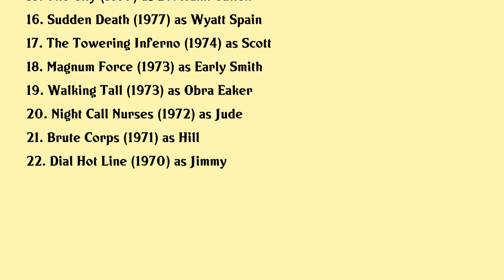Felton Perry Movies list Felton Perry| Filmography of Felton Perry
Felton Perry Full Movies List Filmography of Felton Perry

Latest movies of Felton Perry are:

1. Buck And The Magic Bracelet
2. Dark Breed
3. Dumb And Dumber
4. The American Clock
5. Puppet Master 4
6. Robocop 3
7. Talent For The Game
8. Robocop 2
9. Daughter Of The Streets
10. Robocop
11. Seduced
12. The Ordeal Of Patty Hearst
13. Hunters Of The Reef
14. Mean Dog Blues
15. The City
16. Sudden Death
17. The Towering Inferno
18. Magnum Force
19. Walking Tall
20. Night Call Nurses

Complete list of movies acted by Felton Perry are in this video.

Please Comment down your favorite movie of Felton Perry